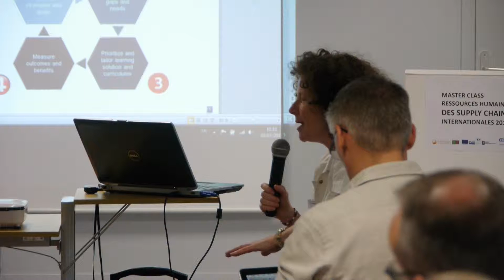4. Congres FAPICS 2015 Euralogistic Table Ronde 2